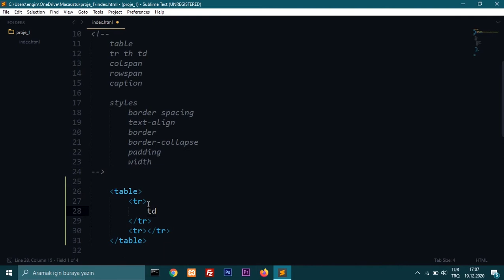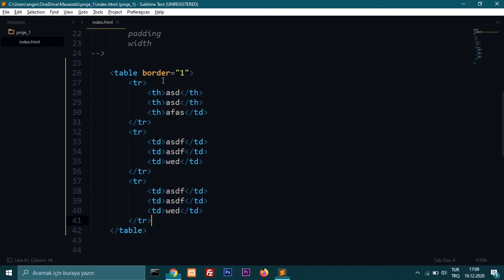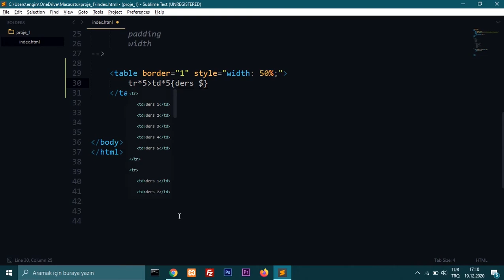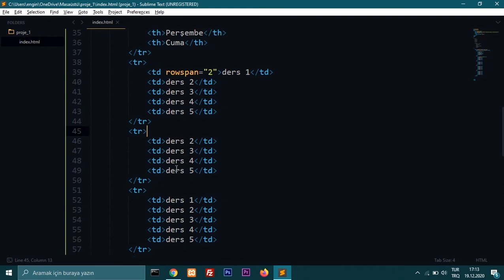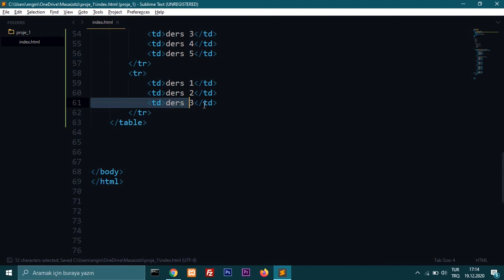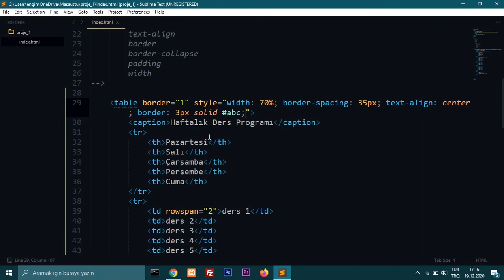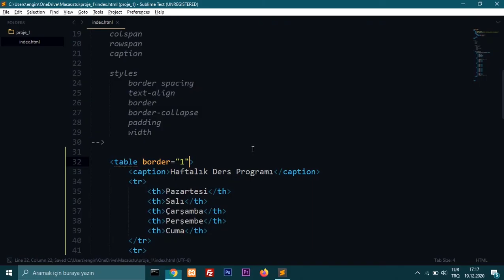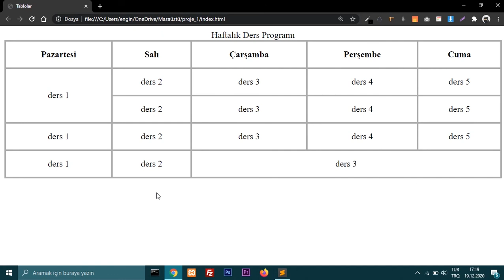HTML Dersleri 17 - Tablolar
HTML Derslerinin on yedinci dersinde table etiketiyle beraber tablo oluşturmayı öğrendik.

Aynı zamanda tablo içindeki sütunları birleştirmeyi ve stillendirmeyide işlemiş olduk.

İyi kodlamalar :)